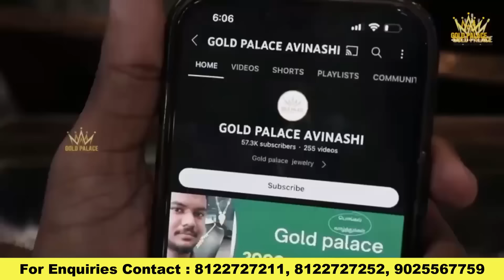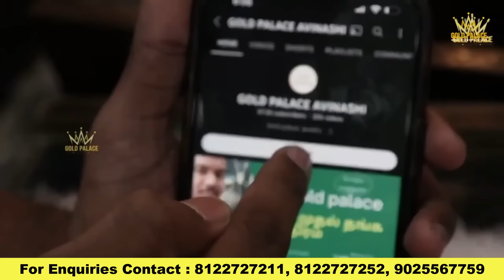2 Grams Thalikodi Collection | 2 Pawn Chains | 2 Grams Gold Rings | 4 Grams Gold Bracelet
Expo Details,

VS Chellam
Century Hall
Next Ganesh Theatre
Kamarajar Salai
Madurai.

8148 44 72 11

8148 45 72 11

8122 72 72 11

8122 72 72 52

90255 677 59